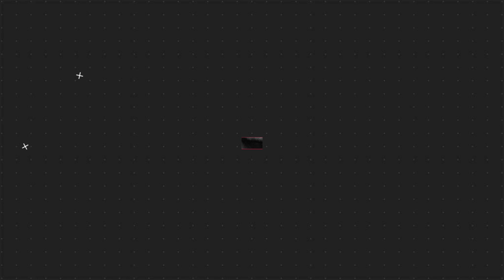How To Negotiate Salary In An Interview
How To Negotiate Salary In An Interview video in this video of how to negotiate salary after job offer we are explaining how to negotiate salary in an interview